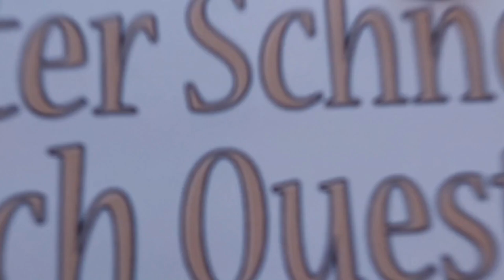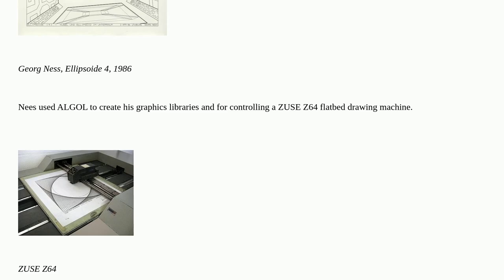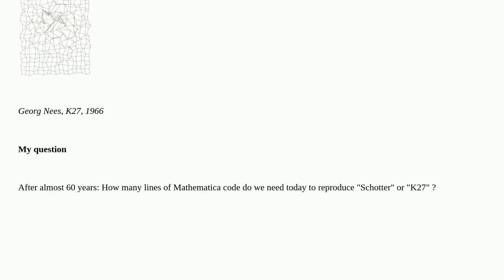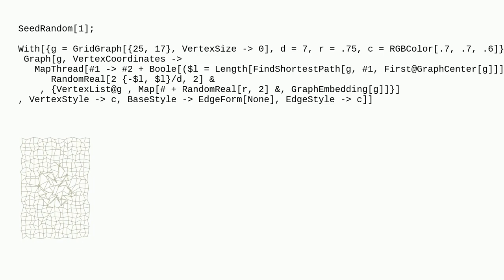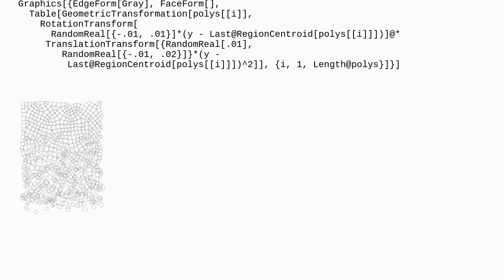Mathematica: Early computer art - reproducing Georg Nees "Schotter" and "K27"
Early computer art - reproducing Georg Nees "Schotter" and "K27"

A special thanks goes out to the community

  generative-art plotting graphics